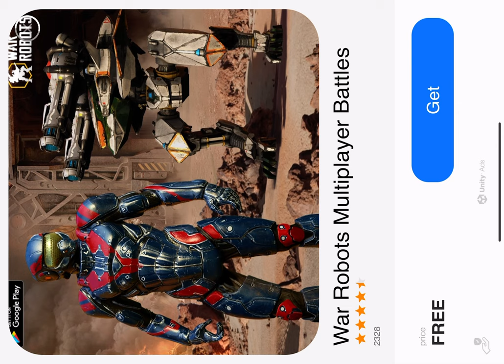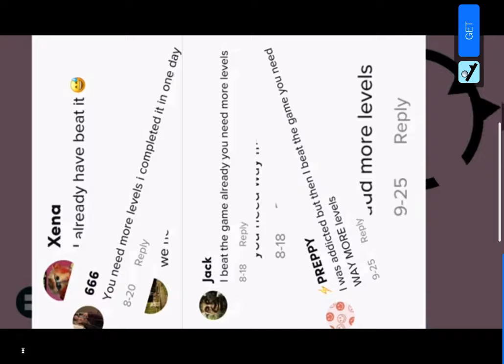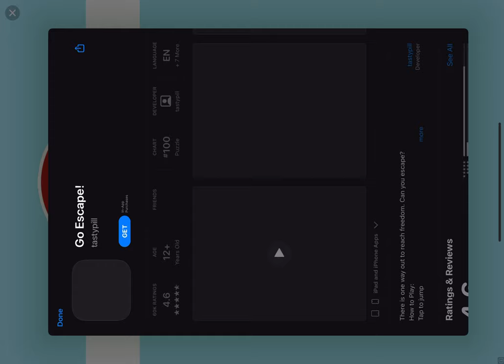3. June 2023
Hero games part two